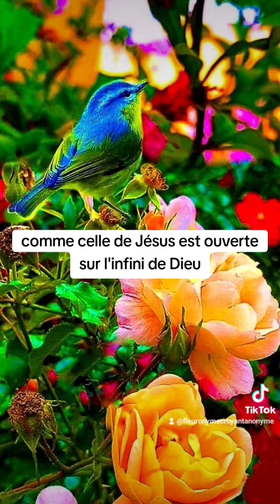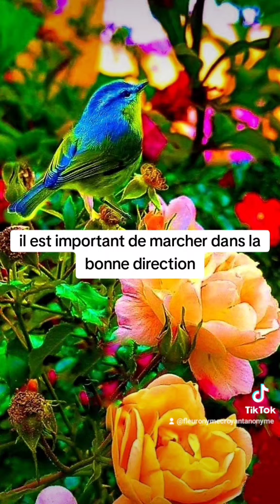🎁 Aujourd'hui au fil des jours je rend Gloire à Dieu en Parole & prière: 3 septembre 2024